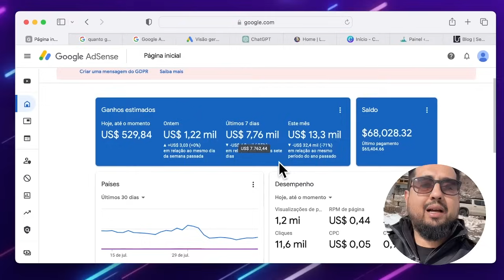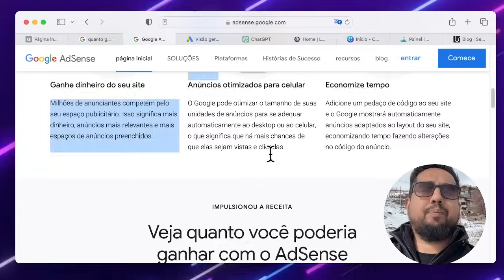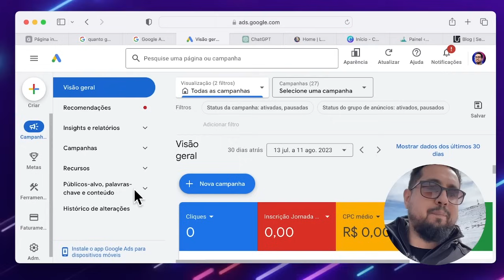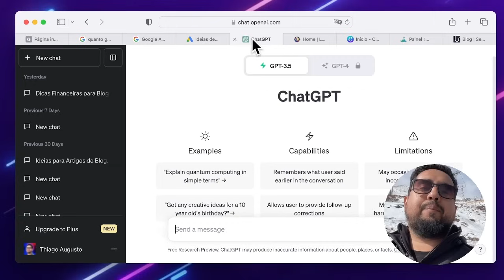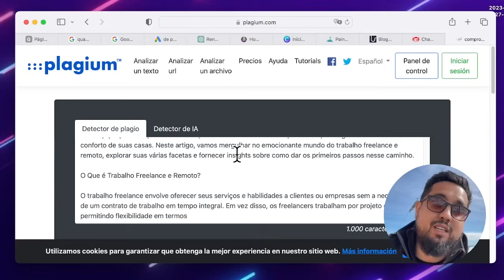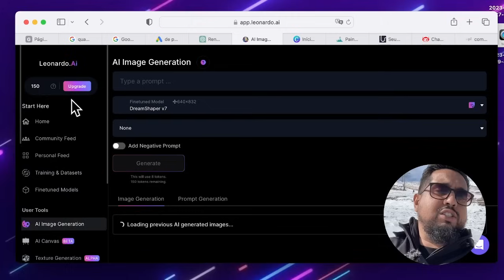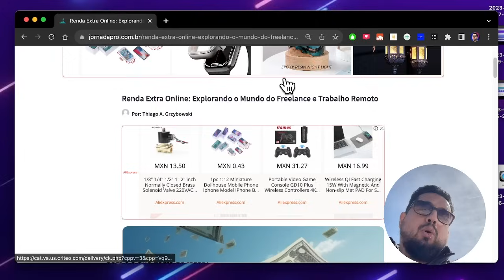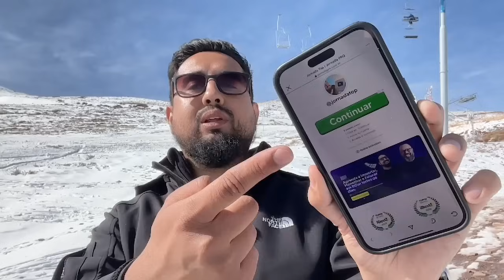Como ganhar em dólar com Google AdSense em 2023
Forte abraço,
Thiago A. Grzybowski